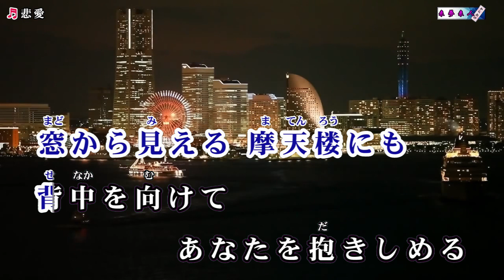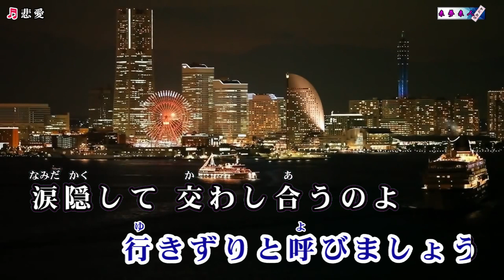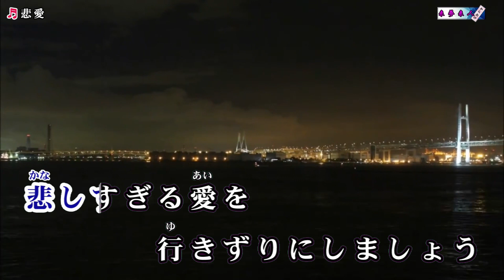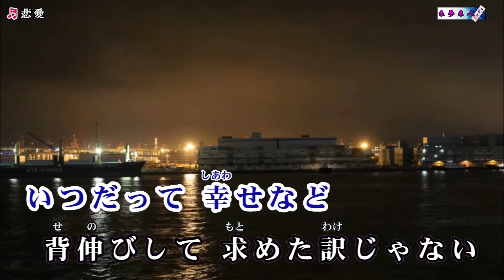まつざき幸介【悲愛】カラオケ